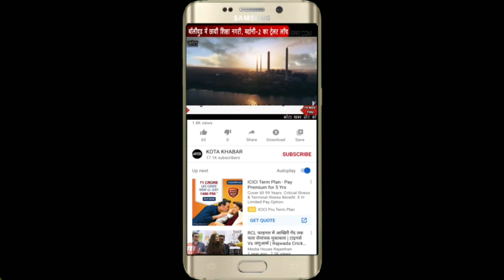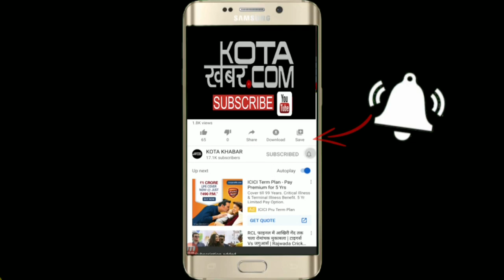कोटा में आज दिनभर में 08 पॉजिटिव कैस, और 16 हुए डिस्चार्ज Kotakhabar. Com 05-07-2020